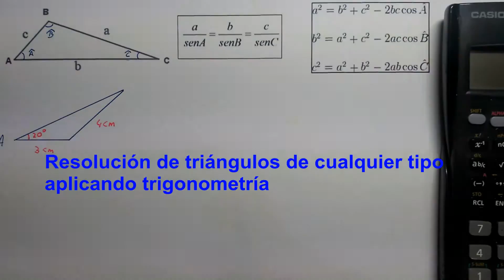Resolver triángulos con teorema del seno y del coseno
Aplicar la trigonometría a la resolución de triángulos no rectángulos. Resolver un triángulo conocidos dos ángulos y un lado o un ángulo y dos lados. Ejemplos explicados paso a paso del teorema del seno y del coseno